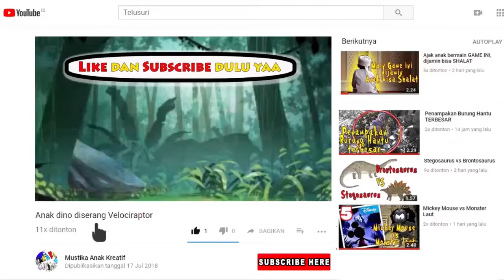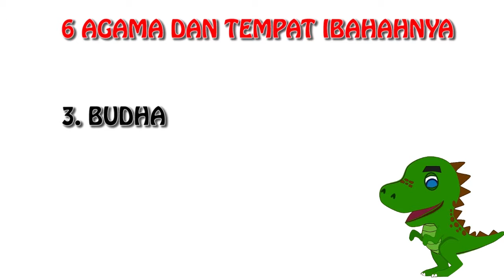Belajar Mengenal Agama dan Tempat Ibadahnya bersama Dinosaurus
Belajar Mengenal Agama di Indonesia dan Tempat Ibadahnya bersama dinosaurus lucu.